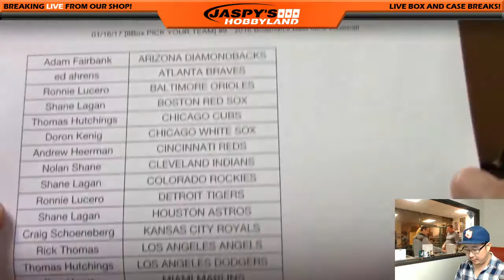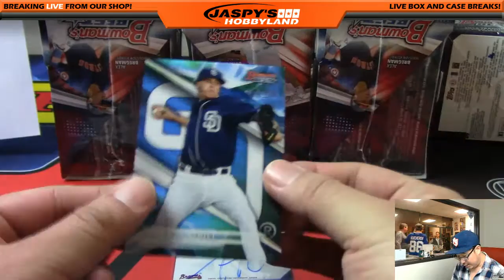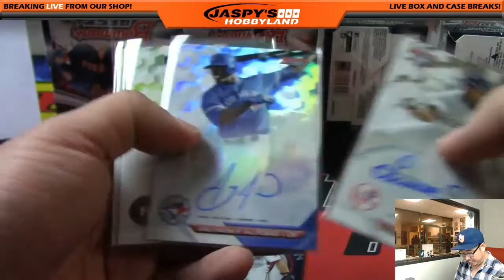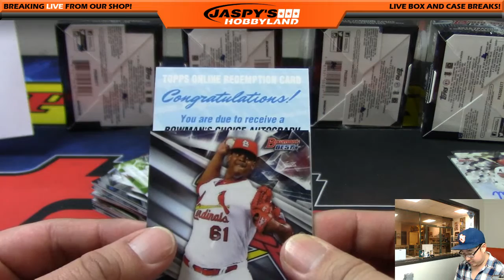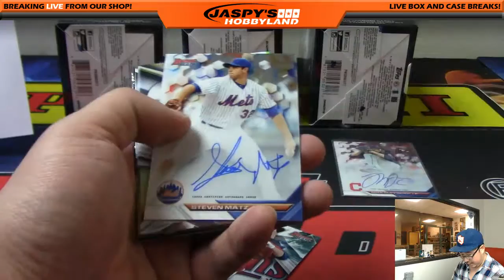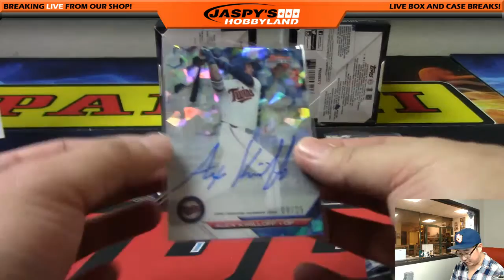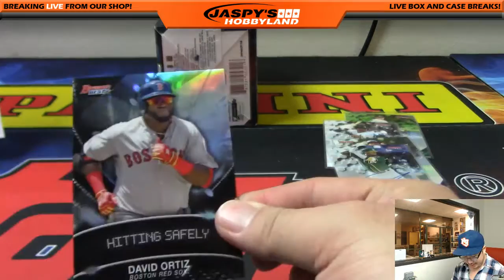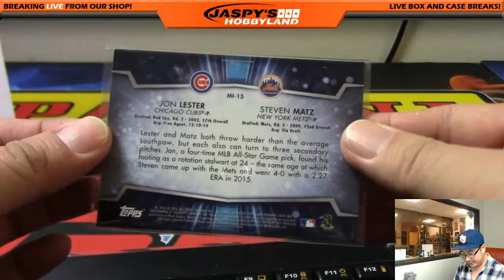01/16/17 [8Box PICK YOUR TEAM] #9 - 2016 Bowman's Best MLB Baseball